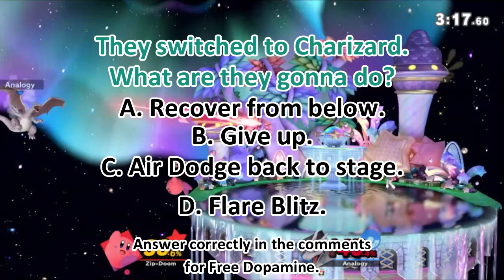Kirby the Almighty (A Kirby Smash Ultimate Montage)